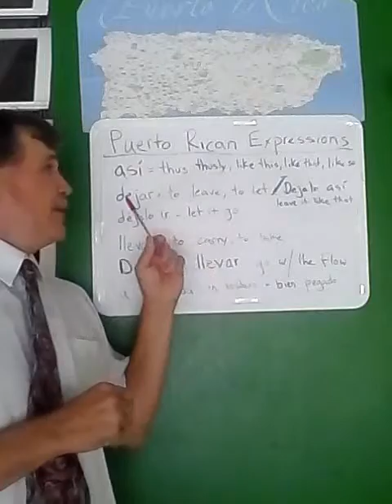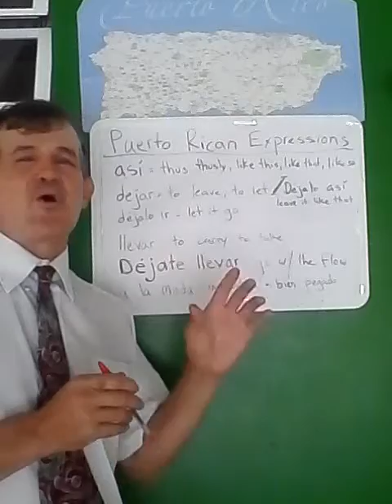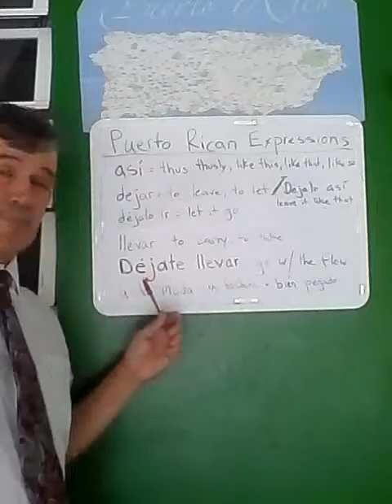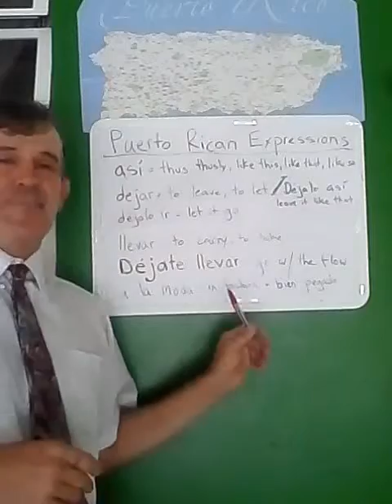Puerto Rican Expressions with Abu Sha'b: Go With the Flow and Wákale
Explains 2 Puerto Rican contemporary colloquial expressions.